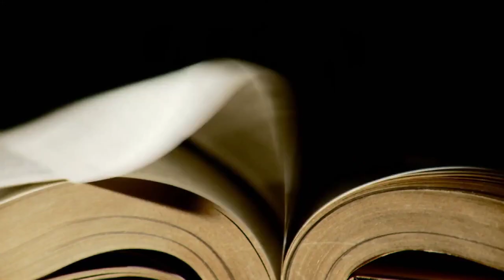Murder & Coffee: The Three Pillars of TTRPGs w/ Aaron King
In this installment of Murder and Coffee, Co-Hosts Sarah and Luka sit down with Aaron King to talk about shenanigans, flirting, and forts - the three pillars of TTRPGs.

Aaron King is a zinester and game designer being cool in Minneapolis, MN. They cohost RTFM, an RPG book club podcast. They’ve created games like Patchwork World and After the Bomb. You can check out their games here!